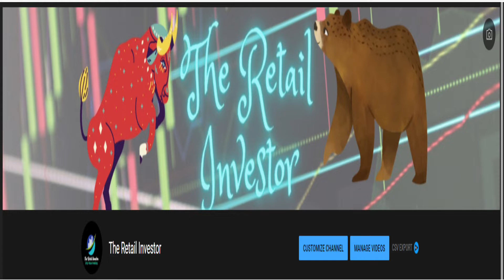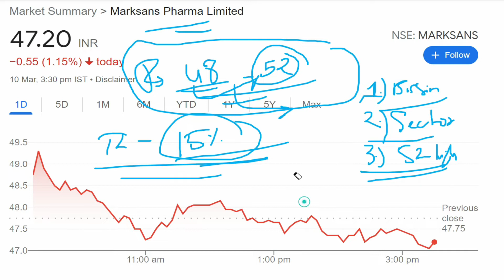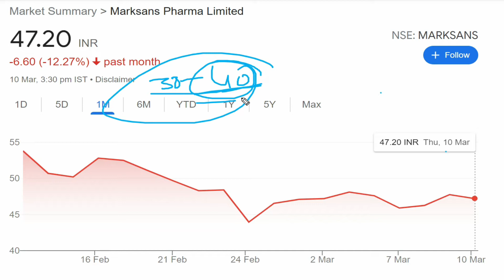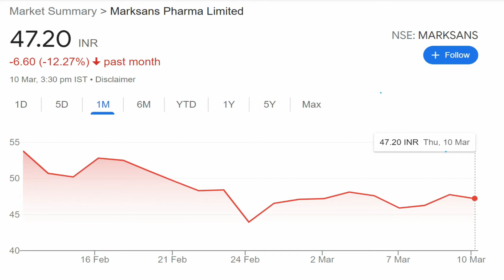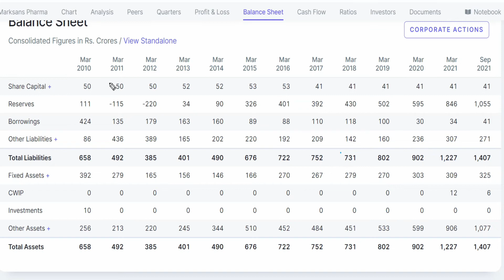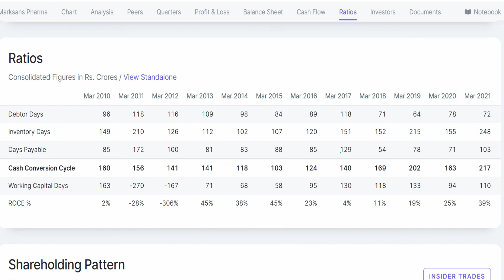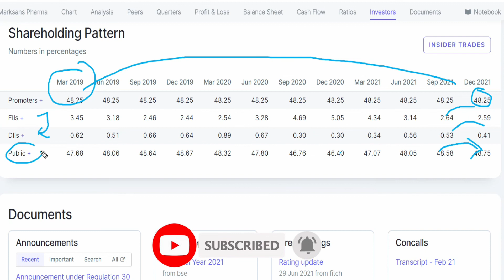(Breaking News) 🔥🤑 Pipe Industry के Stocks में तेज़ी जारी है, क्या यह समय Profit-Book करने का है?